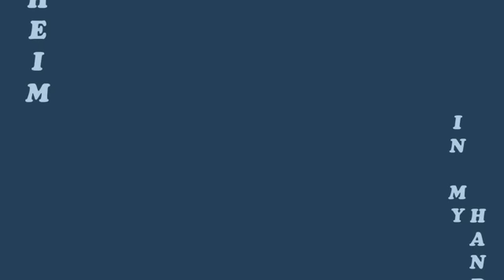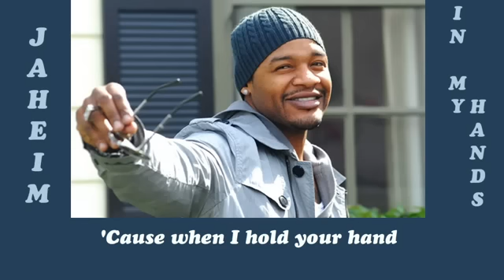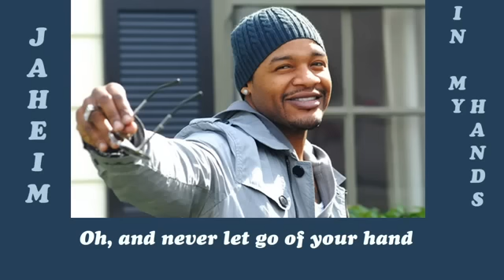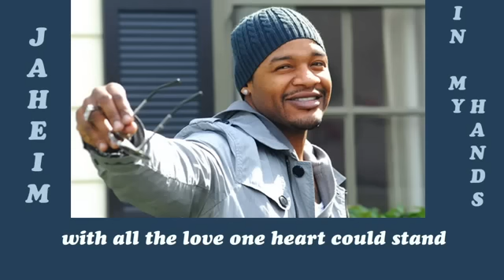Jaheim In My Hands 2010 Lyrics Included YouTube